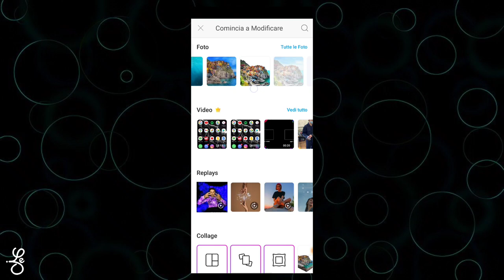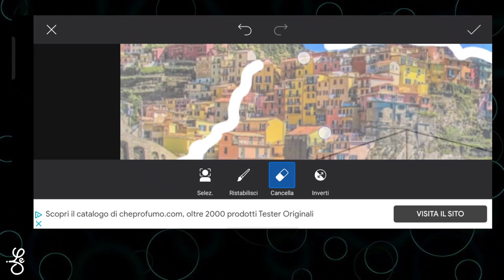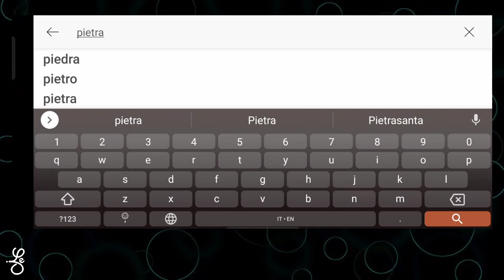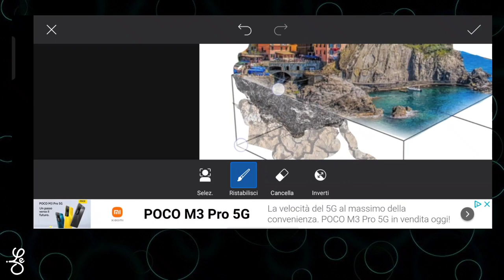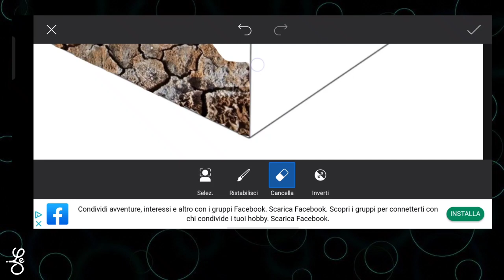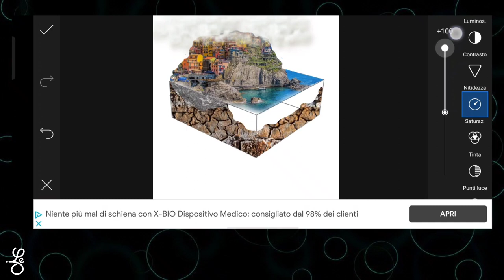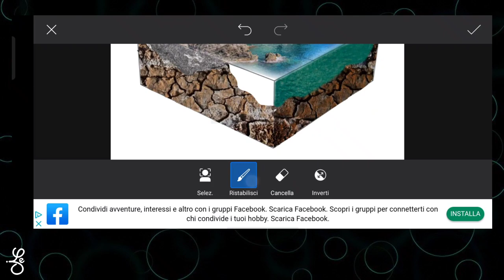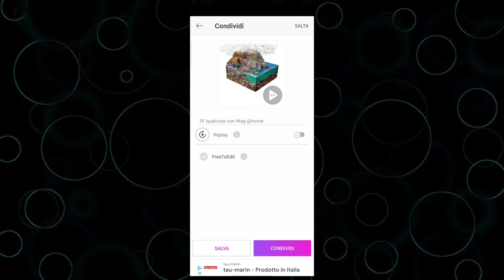Do you know that you can create 3D images with picsart